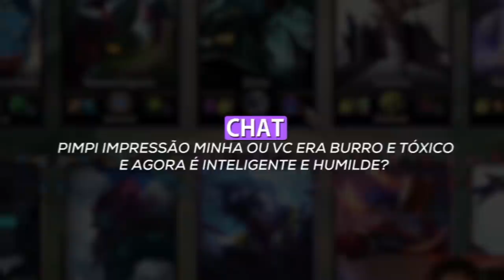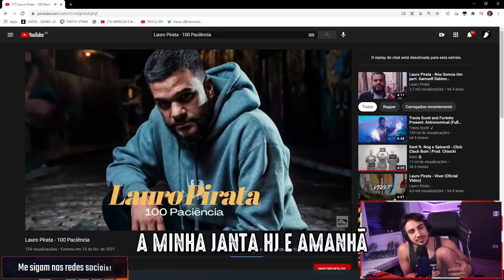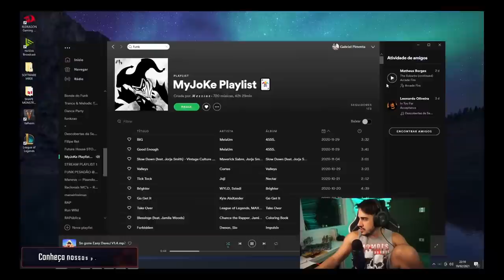"PIMPI, QUAL A COR DA SUA CUECA?" 😳 (MELHORES CLIPES)